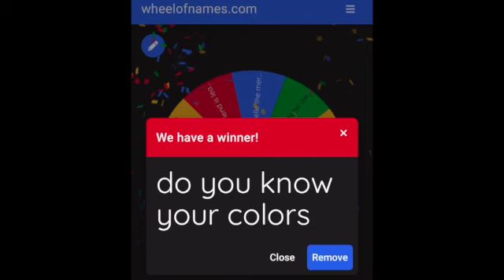Reaction: Do You Know Your Colors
I hope you guys enjoyed today's grace's world reaction 😊😍

always be kind 🌈 have a good day 😊

Rainbow Lavelle
2625 F Coffee Rd #208

Warning: Any copyright or impersonations I will block and report your channels and I don't want to do that and if you notice someone impersonating me or reuploading any of my videos please notify me immediately so I can take action :)